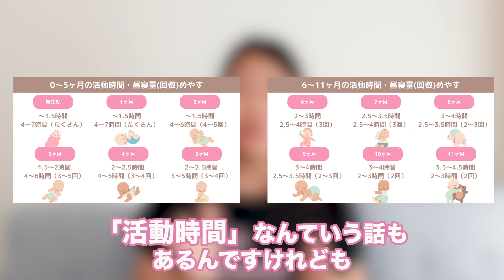【時短】赤ちゃん寝かしつけを早く終わらせるポイント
🎁おうちモンテ早見表

プレゼントはもちろん、今後の子育てに役立つ様々なご案内をしているのでフォローを忘れずにしておいてください😄

【本編】
赤ちゃんの寝かしつけに時間がかかっている方、毎日ヘトヘトで早く終わらせたい方に向けて、寝かしつけが長引く理由と対処法について解説しました！

寝かしつけや夜泣きのご相談も「寝かしつけ強化クラス」でいつでもお待ちしています。

▼寝かしつけ強化クラス（週4回ライブでの質問回答＋LINEグループ）

★ねんねママ著書
『すぐ寝る、よく寝る赤ちゃんの本』

『⚪︎×ですぐわかる！ねんねのお悩み消えちゃう本』

■【大反省】0〜3歳までのモンテッソーリ育児、子供の才能が伸びるのを邪魔する行動5選

■大谷翔平の育った環境に学ぶ、子どもを伸ばす秘訣【モンテッソーリ教育】

■【モンテッソーリ教育に学ぶ】子供の伸びる力を潰すNGフレーズ7選

■泣かせない！新生児から取り組めるやさしいねんねトレーニング【PUPD法】徹底解説

■【やってはいけない】赤ちゃんを「ねんね下手」にしてしまう７つのNG習慣

■寝かしつけのクセ（添い乳・抱っこ寝など）を卒業する4つのポイント

■寝かしつけに1時間費やすのはおしまい！大事なのは○○！昼寝にも使える時短のコツ

「小児スリープコンサルタント」のねんねママ（和氣春花）です。

小児スリープコンサルタントとは、夜泣きや長時間の寝かしつけなど赤ちゃんや子供の睡眠トラブルに悩むママやパパのお話をうかがって、お悩みを解消するようにコンサルティングさせていただくお仕事です。